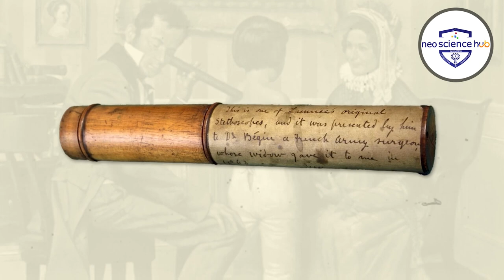Pulse of Progress : Stethoscopes Across Eras | Neosciencehub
Journey begins in 1816, when the stethoscope was invented by the French physician René Laennec. An interesting tidbit – Laennec created the stethoscope because he felt uncomfortable placing his ear directly on women's chests. Little did he know that his invention would become a universal symbol of medicine.

But why the need to listen to the heart? Well, understanding what's happening inside the human body without invasive procedures has always been a challenge for doctors. Even with modern technologies like X-rays and MRI, the ability to hear real-time sounds from the heart provides valuable diagnostic information.

our hearts, there are four valves ensuring blood flows in one direction. The closing of these valves produces distinct sounds. For instance, a whooshing sound might indicate a condition like Aortic Stenosis. This is where the stethoscope becomes a critical tool, allowing physicians to identify potential issues by simply listening.

NEO SCIENCE HUB is a Web Portal and E-Magazine to provide digital access to the cutting edge and advanced technology, hosted across the globe in all the disciplines of Science.

Follow @neosciencehub  for more updates